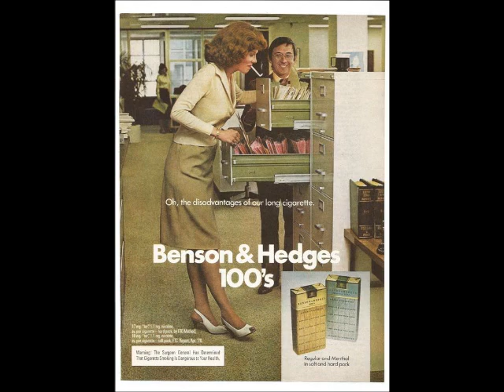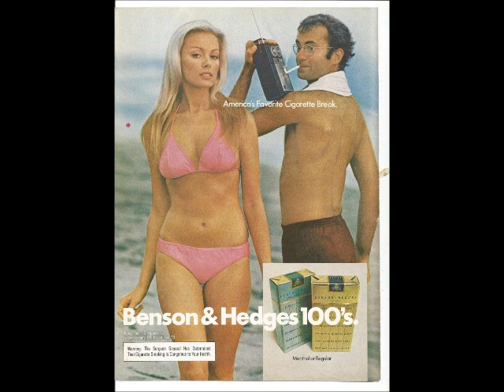The Brass Ring - 1967 - Dis-Advantages of You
Benson & Hedges Theme